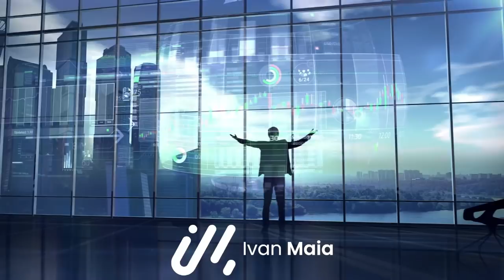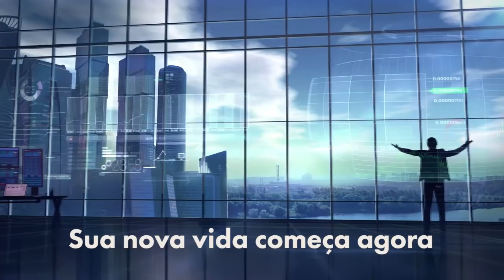Como Usar o Tempo a Seu Favor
Você sabia que a grande maioria das pessoas não sabe como usar o tempo de ida e volta ao trabalho para progredir e prosperar na vida? Eles desperdiçam tais horas todos os dias, e com isso jogam fora um verdadeiro tesouro. Assista e entenda Como Usar o Tempo a Seu Favor.

Você assistiu: Como Usar o Tempo a Seu Favor
Eu me chamo Ivan Maia e sou practitioner em NLP e Hipnose Ericksoniana, formado pelo IDPH de Campinas-SP. Também sou Treinador Emocional e Mentor Emocional de milhares de pessoas, além de Estrategista Empresarial. Sou especializado em Aprendizado Inconsciente e Relacionamento Humano aplicado nas 7 áreas da vida.

Nesse Canal eu mostro os caminhos para se adquirir a VERDADEIRA PROSPERIDADE, a partir do entendimento do que ela significa. Meus vídeos abordam temas vitais como: casamento feliz, famílias estruturadas, criação de filhos para a grandeza, Como melhorar a Autoimagem, Autoestima e Autoconfiança, Relacionamento com todos os tipos de pessoas – especialmente as mais difíceis, carreira profissional, vendas excelentes e muito mais.

Assinatura:
Ivan Maia